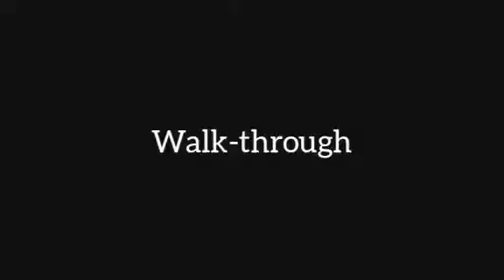1.30 cr* kholshet 2 Bhk furnished flat for sale options available 25 26 floor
2BHK Spacious & Luxurious 750sf Carpet 1.35cr*  All Modern Features & Amenities. Free Modular Kitchen.